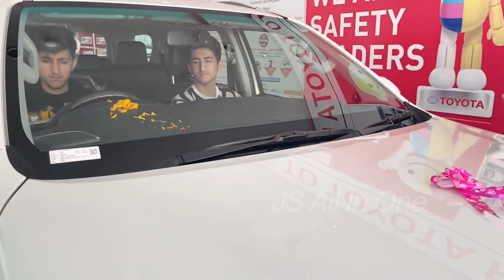As Gaming New Car Collection | Sahil Rana Car Collection | Income & Net worth 2021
LIKE SHARE COMMENT SUBSCRIE